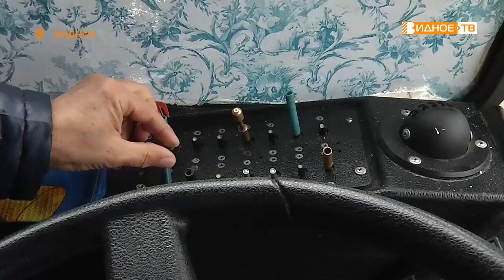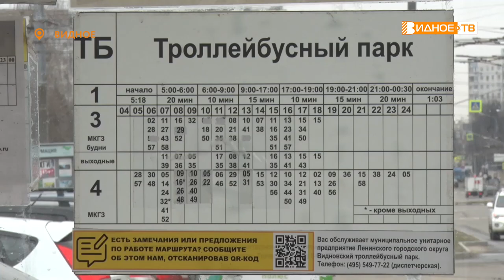ВИДНОВСКИЙ ТРОЛЛЕЙБУС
13 апреля в России отмечают День рождения троллейбуса. 120 лет назад чудо-транспорт впервые показали жителям Северной столицы. С тех пор рогатые участники дорожного движения стали важной частью городского трафика.